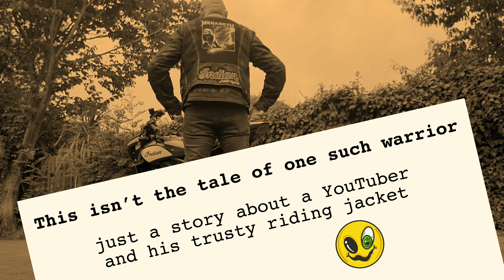What's On A BIKERS VEST?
What’s with the vests?? Adorned with patches, badges and insignia declaring their identity? Why do Bikers wear them? I delve into all this and more in this weeks episode!

00:24

00:40

2:54 Motorhead - Ace of Spades motorhead

3:12 Amon Amarth - Twilight of the Thunder Gods AmonAmarthOfficial

3:28 Gwar - Sick of You gwar

3:43 Dio - The Last in Line

4:15 White Zombie - Welcome to Planet M.F.

4:46 Indian Motorcycles

4:54 Frank Kozik

6:56 W.A.S.P. - I Wanna Be Somebody waspnationofficial

7:42 Megadeth - Mary Jane megadeth

8:26

8:58 Warlock - All We Are

9:22 El Chimu

All graphics used in this video were designed and created by me! 😊